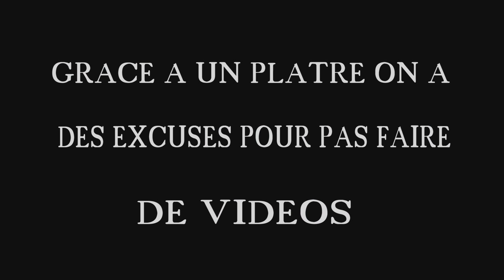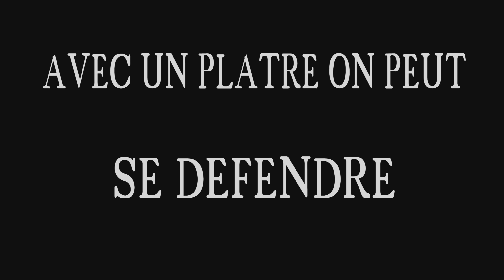AVOIR UN PLÂTRE —RAMIX—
J ai mis trois jours a faire cette vidéos donc j’espère que cette vidéo te plaira bonne vidéos

Et n'oublie pas de lâcher pouce bleu =)